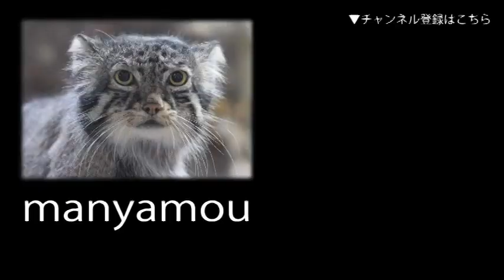白い天使！アビシニアコロブスの赤ちゃん ①（上野動物園）Baby Abyssinian Colobus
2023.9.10生まれのアビシニアコロブスの赤ちゃんです。生後三か月くらいは、白い姿をしています。

0:18　いままで、めっちゃ甘えてたけど多分ここで登場するのが（向かって左側）、母親
0:35　食事も終えたところで、赤ちゃんを引き取りに戻って来たようです
0:46　もぞもぞと母親のふところから出て来る赤ちゃん
1:01　葉を食べようとする赤ちゃん

（上野動物園にて。2023年9月撮影）↓詳細記事はこちら